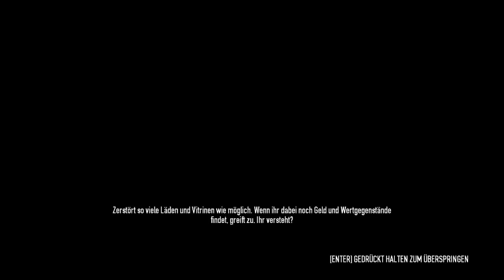PAYDAY 2 #03 // Let's Play Payday 2